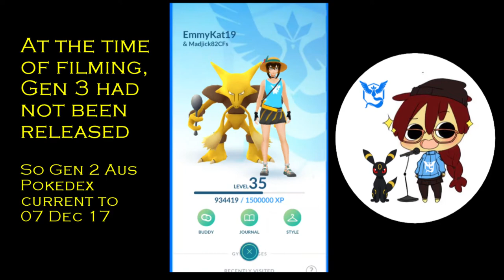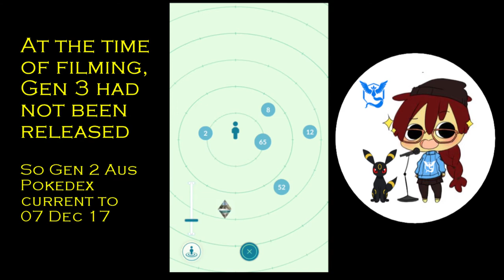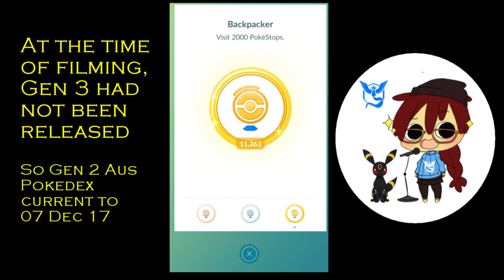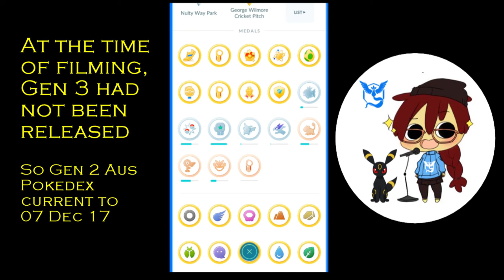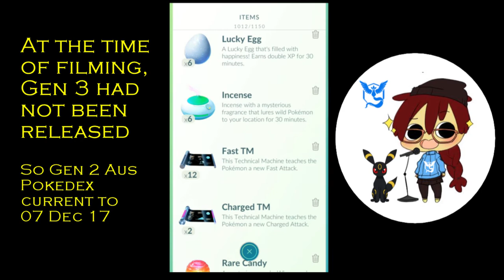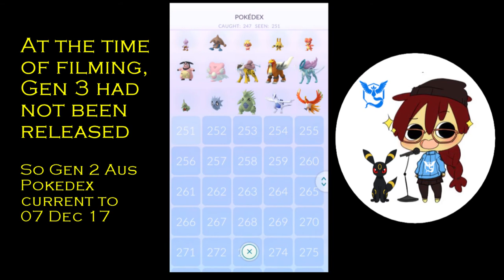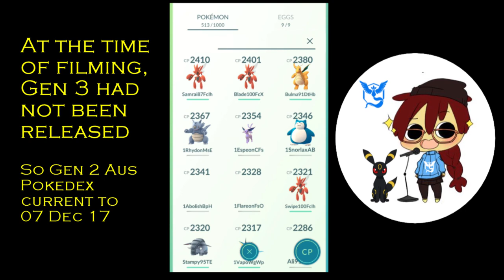Poketrails #01 | Aus Pokedex complete! (w/ LIVE Pokemon Go gameplay)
Welcome to Poketrails! Join me and the Pokecrew (my kids Darcy, Evelyn and the NW Raiders) LIVE on our Pokemon Go journey to raid, gym, chat and hunt for those rare and elusive mons! Mystic for life!

Today on Poketrails - I finally complete the Australian Pokedex! At the time of filming that is. hahahaha.

Apps and websites used during stream:
DU Recorder: Share games, movies, TV shows and matches with more people.

Calcy IV: A safe way to check those Pokemon for Individual Values! Download from the Google Play store for free.

PokeBattler: For all your raid guides, simulations and Pokemon Go gameplay needs.